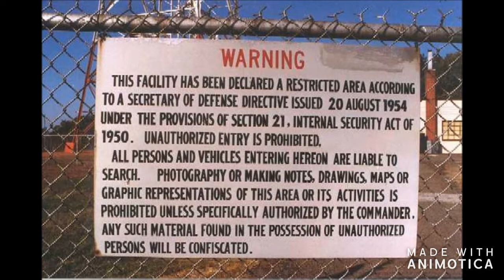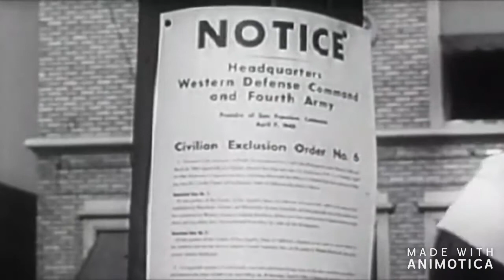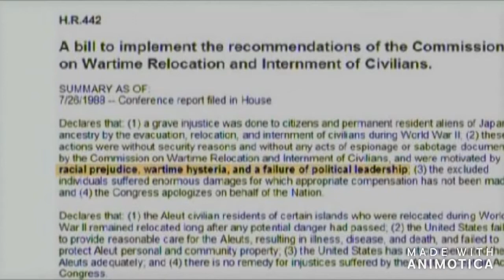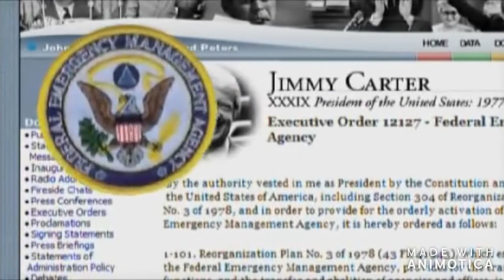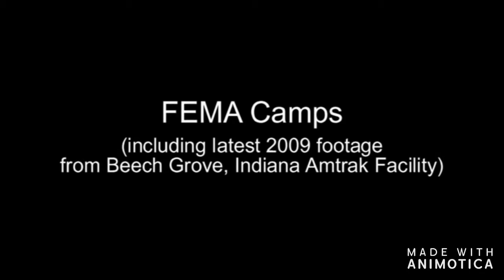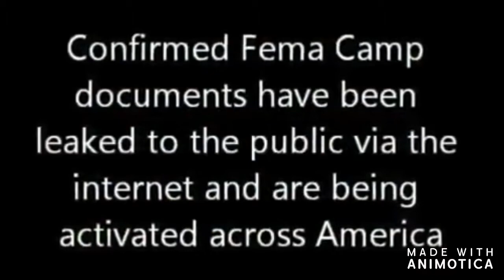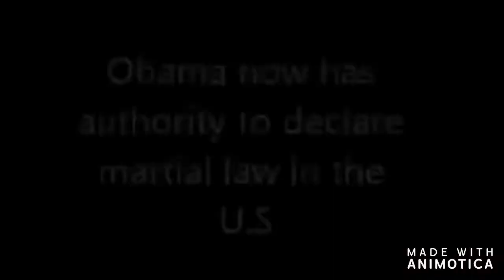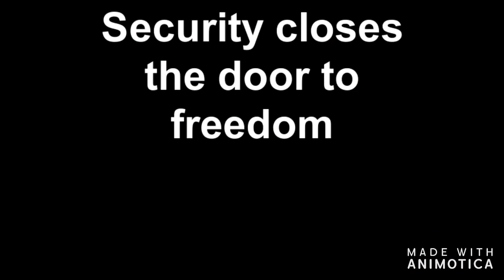FEDERAL EMERGENCY MANAGEMENT AGENCY RE EDUCATION CAMPS 2020